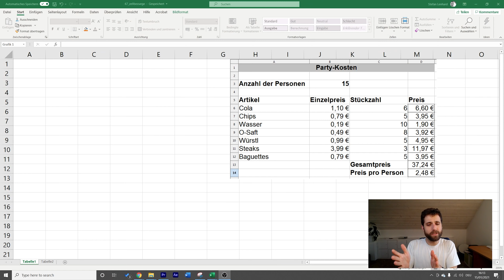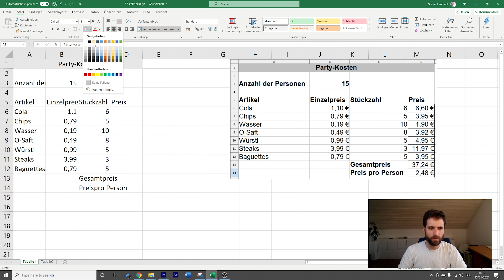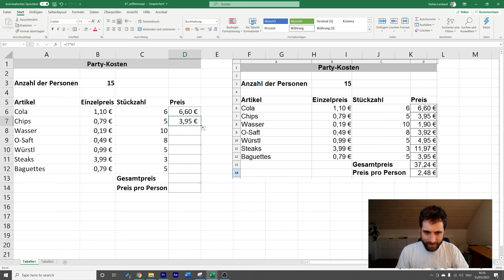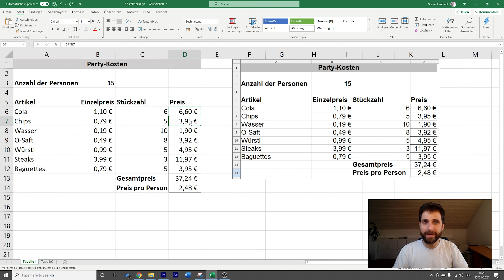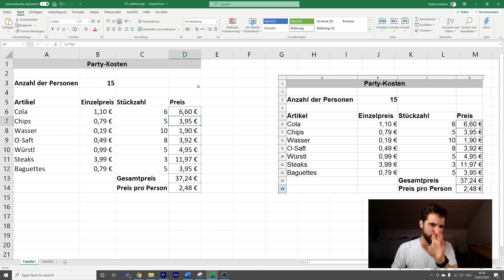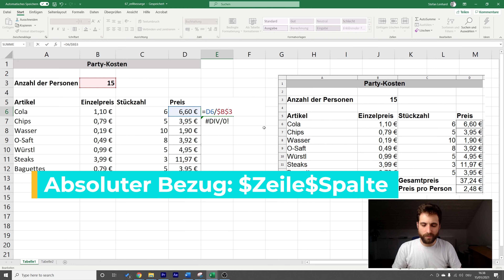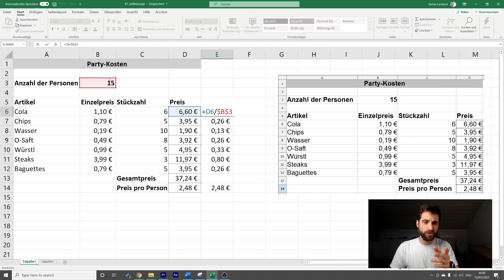Excel für Schüler erklärt: Relative und absolute Zellbezüge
In diesem Excel-Tutorial für Schülerinnen und Schüler zeige ich dir, wie du mit absoluten und relativen Zellbezügen arbeitest.

Relative Zellbezüge: Du verschiebst Ergebnis- und Eingabezellen zusammen
Absoluter Zellbezug - durch $ gekennzeichnet -: Die Zelle mit absolutem Bezug kann nicht verschoben werden.